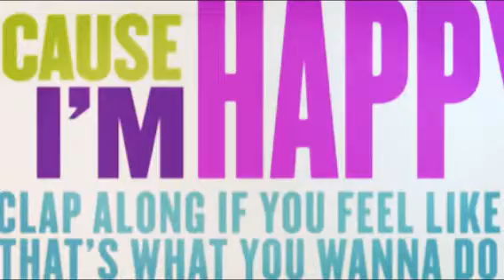HAPPY FRIDAY TRBC EDITED BY KENSTAR09